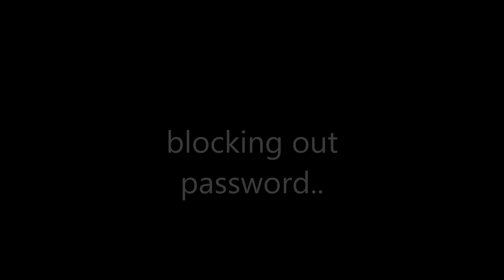RUST - Sleeping Bag Glitchers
ppl using sleeping bag to glitch into our base...